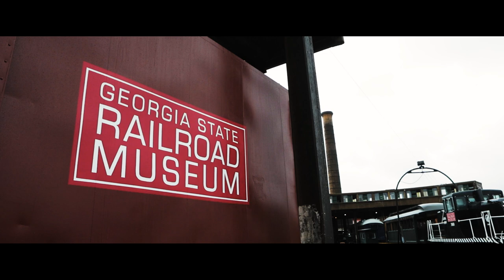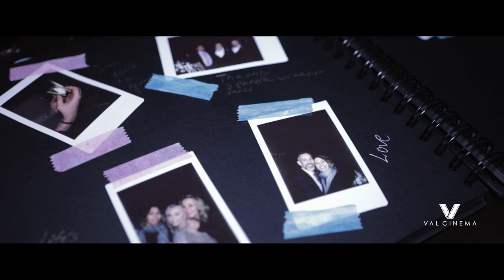ValCinema Weddings | Samantha & Culley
Samantha & Culley | Savannah, GA